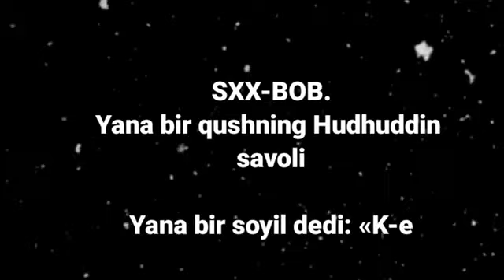155-qism.Alloxni tanish Navoiyxonlik-Ruxoniyat sirlari, maʼnaviy suxbatlar.#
Alloxni tanish Navoiyxonlik-Ruxoniyat sirlari, maʼnaviy suxbatlar.Шамс Табризий Жалолиддин Румий